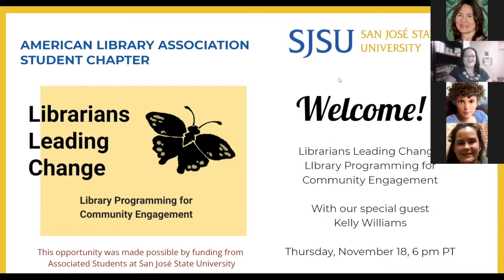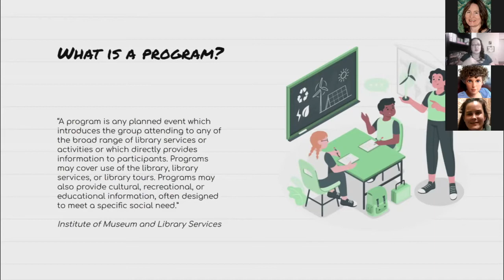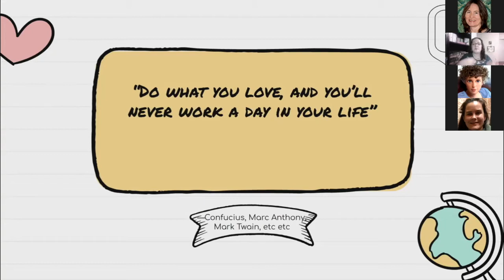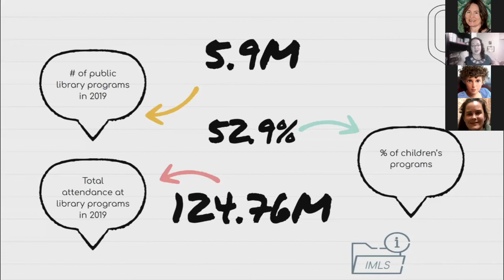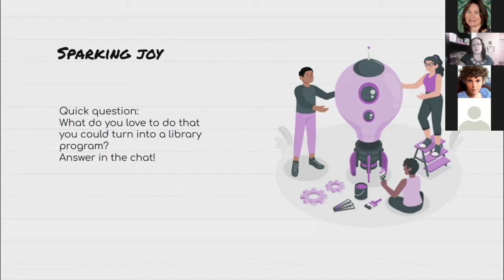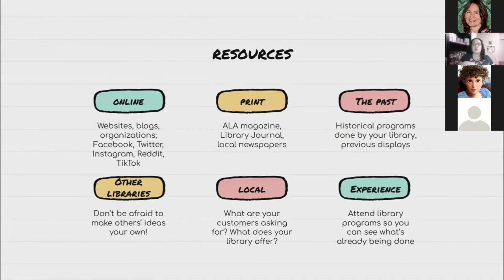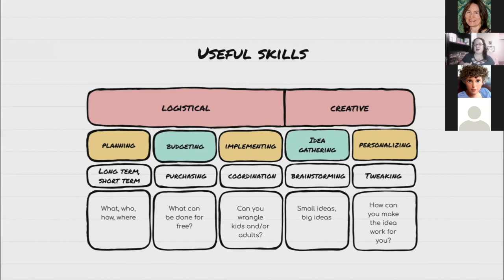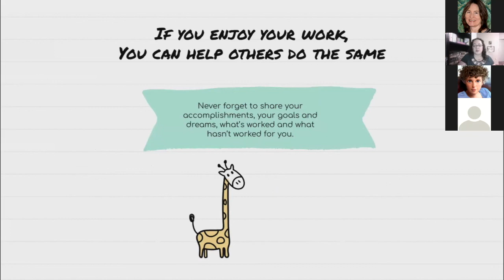Librarians Leading Change: Library Programming for Community Engagement with Kelly Williams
Librarians Leading Change: Library Programming for Community Engagement
Guest speaker: Kelly Williams
Moderated by: Kelli Roisman, ALASC Events Coordinator
Date: November 18, 2021

The ALA Student Chapter hosted a special event featuring guest speaker Kelly Williams, Supervisory Librarian for the Suwanee Branch of the Gwinnett County Public Library in Georgia. The world of library programming is exciting and full of fun, but can often be overwhelming. Williams discussed ways librarians can serve the needs of their diverse communities with vibrant online programming. We learned about resources, tools, and techniques that can be used for expanding library services to reach a wider audience. Williams also shared the value of becoming involved in professional library associations.

Kelly Williams (pronouns: she/her) is a supervisory librarian at the Suwanee Branch of the Gwinnett County Public Library. She has worked in libraries for just over seven years. Kelly received her Master’s in Library and Information Science at Valdosta State University in 2020, and a Bachelor’s in Business Management from Georgia Gwinnett College in 2019. She is particularly passionate about library programming, technology, makerspaces, and helping herself and others reach their advancement goals. She has developed programs that develop children’s aptitudes for STEAM skills, as well as various programs that make it easier for adults and teens to be technologically savvy.
Kelly has served on the Georgia Library Association (GLA) New Member Round Table as the Secretary for the past two years, and she serves as a copy editor on the Georgia Libraries Quarterly editorial board. She is the founding chair of the Programming Interest Group of GLA, and has recently been elected GLA Secretary for 2022.